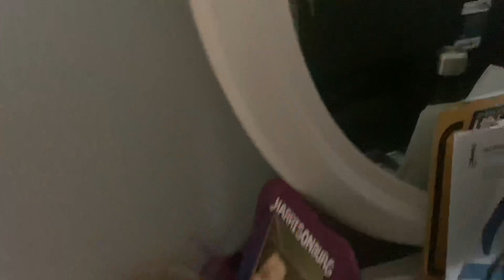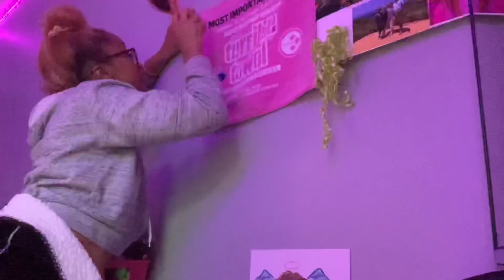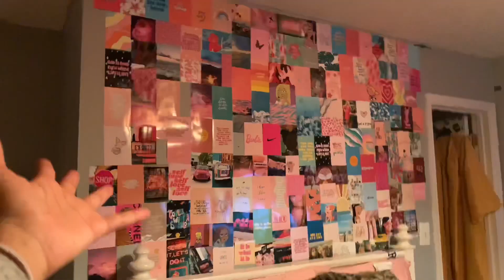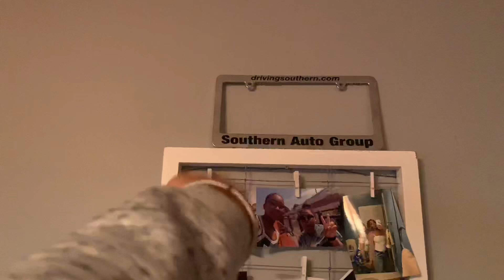EXTREME ROOM MAKEOVER !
hey y’all!! so today i redid my WHOLE room. it took a lot of deep cleaning and i did it all in less that 24 hours which I think is pretty cool haha :)) hope y’all enjoy :*!!